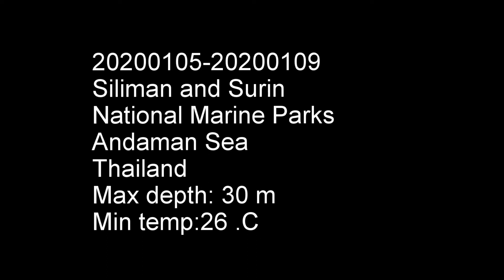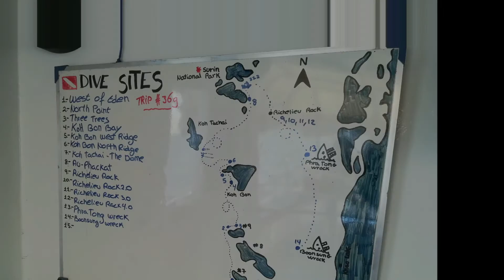20200105 Scuba Diving Andaman Sea Similan Surin National Park Phuket Thailand with music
5 days and 4 nights Live Aboard between 05th and 09th Jan 2020 on Andaman Sea.
Depart from Taplamu Pier in Khao Lak.
Visit two marine parks: Similan and Surin. Both are beautiful.
Water is between 26 'C and 28 'C.
Depth is above 35 m.
Visibility varies from 5 m up to 40 m.
Music
Jia Xue: Wanghouyusheng